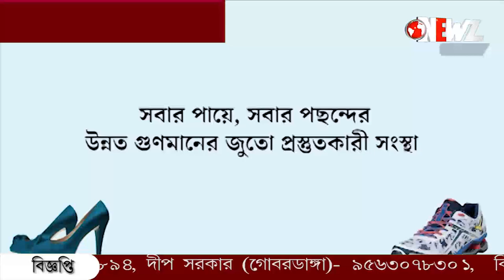আদালতের নির্দেশ জন্মদিনে বাবা-মা কে পাশে পেল সুনয়না।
আদালতের নির্দেশ জন্মদিনে বাবা-মা কে পাশে পেল সুনয়না। বনগাঁ আদালতে জন্মদিন পালন ,ঘটনার সাক্ষী থাকলেন আইনজীবি সহ শিশুর পরিবারের সদস্যরা।